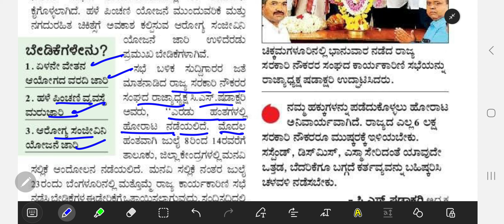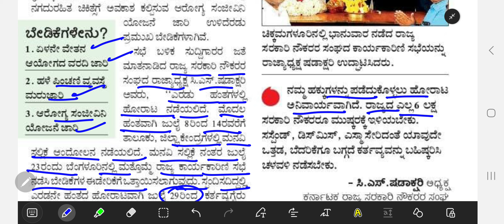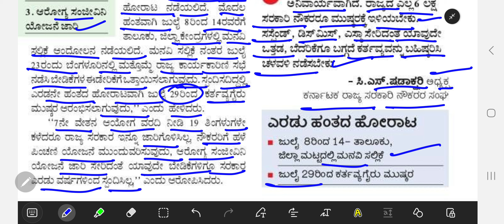7 ನೇ ವೇತನ ಜಾರಿಗೆ ಅನಿರ್ದಿಷ್ಟಾವಧಿ ಮುಷ್ಕರ 7th pay news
7th pay news Today